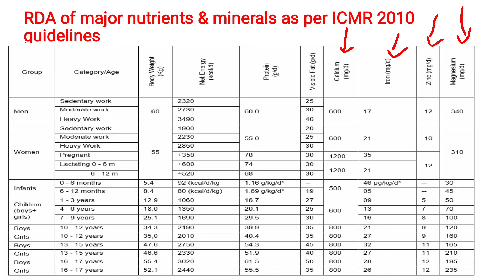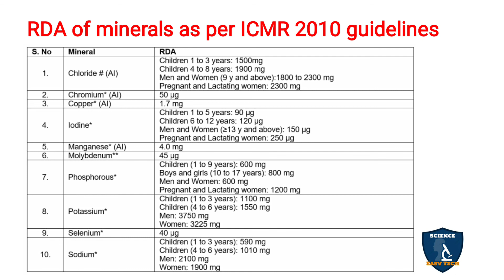Minerals- part 4| RDA-Recommended dietary allowance of minerals|BscNursing1st year|Science easy tech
Minerals
Introduction to minerals
classification of minerals
Recommended dietary allowance for minerals
RDA of minerals
RDA of vitamins and minerals.
recommended daily allowances
Recommended dietary intake
RDA for adults
RDA for sedentary  worker
RDA for moderate worker
RDA for heavy worker
RDA as per ICMR guidelines
RDA as per fssai guidelines
RDA as per NIN RDA for Indian woman
RDA for pregnant mother
RDA for lactating mother
RDA for infants
RDA for children
RDA for calcium
RDA for Iron
RDA for zinc
RDA for phosphorus
RDa for sulfur
RDA for magnesium
RDA for sodium
RDA for chloride
RDA for iodine
RDA for selenium
RDA for copper
RDA for chromium
RDA for molybdenum
RDA for potassium
RDA for manganese